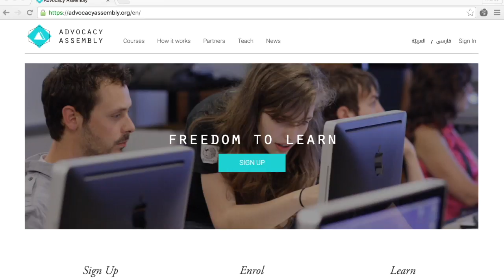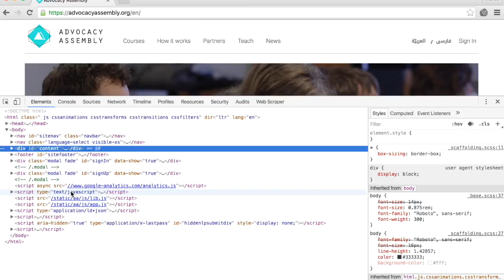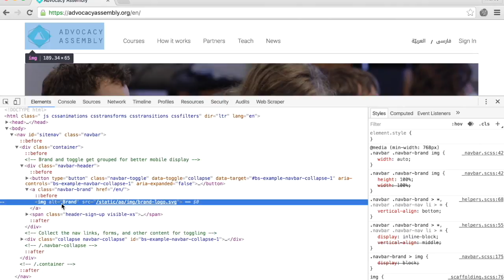SOD scrapingdata screencast 4 3 FA